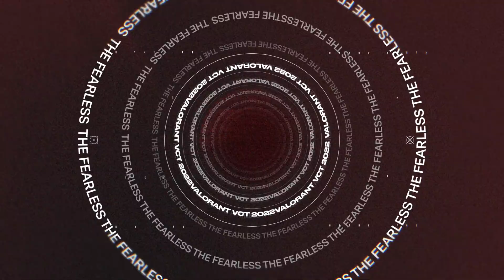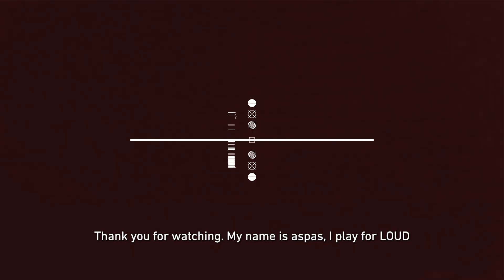Grand Finals MVP Aspas Takes a Victory Lap | On The Spot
Ahead of winning the 2022 VALORANT Champions with his team, Aspas sat down with us to play a game of Most Likely To in İstanbul. Hear what he said about the best team in the world during this episode of On The Spot.

Follow along with news and highlights from the VALORANT Champions Tour at our channels: